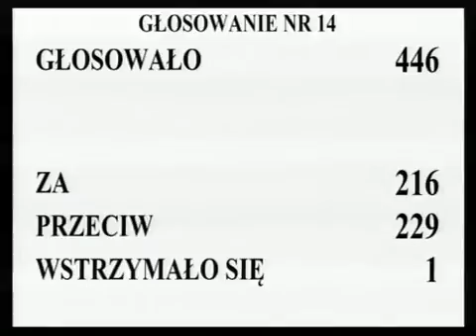[34/301] Ewa Kopacz: W poprawce 13. do art. 7 ust. 4 wnioskodawcy proponują m.in., aby maksymaln...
Posiedzenie Sejmu nr 9
2 marca 2012 r. 09:31:16
Marszałek Ewa Kopacz:

W poprawce 13.  do art.  7 ust.  4 wnioskodawcy proponują m.in., aby maksymalna stawka podatku, o którym mowa w tym przepisie, nie mogła być wyższa niż 110 zł za kilogram.  Konsekwencją przyjęcia tej poprawki będzie bezprzedmiotowość poprawek 14.

i 15.  Komisja wnosi o odrzucenie tej poprawki.  Przystępujemy do głosowania.    Kto z pań i panów posłów jest za przyjęciem poprawki 13., zechce podnieść rękę i nacisnąć przycisk.  Kto jest przeciw?

Kto się wstrzymał?  Głosowało 446 posłów.  Za poprawką oddało głos 216 posłów, przeciwnego zdania było 229 posłów, przy 1 głosie wstrzymującym się.  Stwierdzam, że Sejm poprawkę odrzucił.